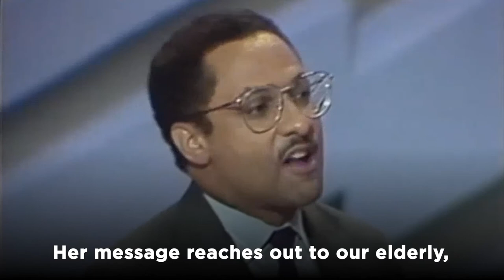Mike Espy 1988 DNC Convention Speech Introducing Ann Richards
*** Join Our Campaign***

Text MIKE to 30411

*** About Our Campaign ***

The removal of the Mississippi state flag and the growing competitiveness of Senate races has signaled Mississippi is next for Democrats. During a time of unprecedented energy on achieving racial justice, the opportunity for a Democratic flip in Mississippi is the untold story of 2020.

The combination of polling in the single digits, Cindy Hyde-Smith’s appalling fundraising, the largest population of Black voters per capita, and incumbent Hyde-Smith’s history of racially-insensitive comments, puts Mike Espy within striking distance of being Mississippi’s first Black senator since Reconstruction. Together, we’re building a grassroots movement to make it happen.